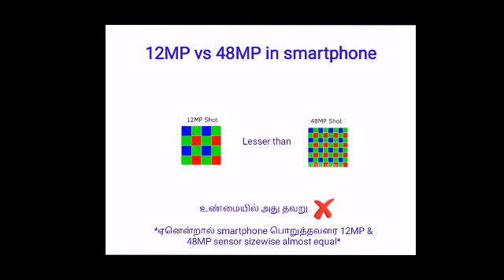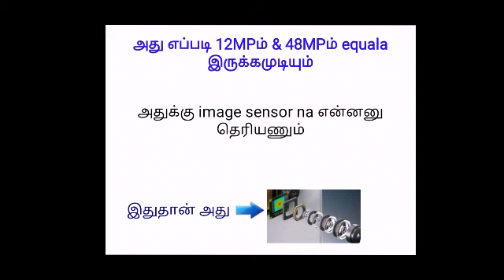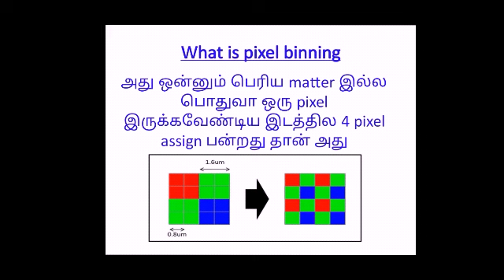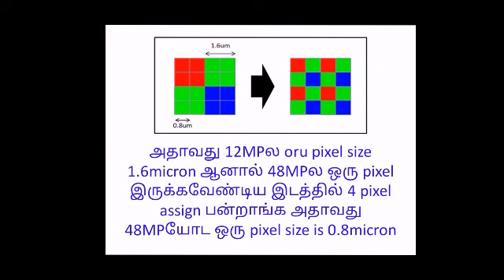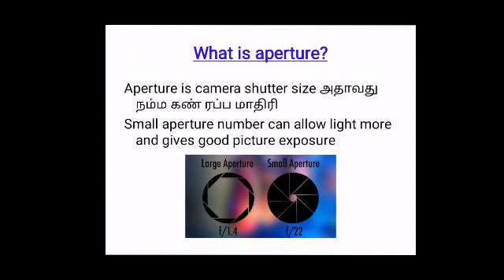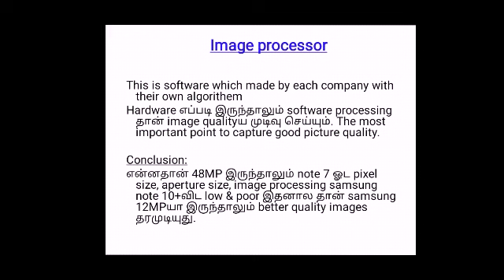Is really 48mp camera phone worth than 12mp camera phone?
Here we are going to know why 48mp camera quality not meeting our expectations.

This will be explained to you all in tanglish. 😅